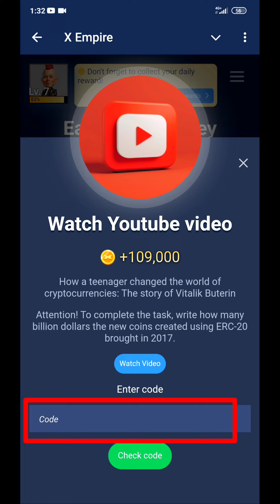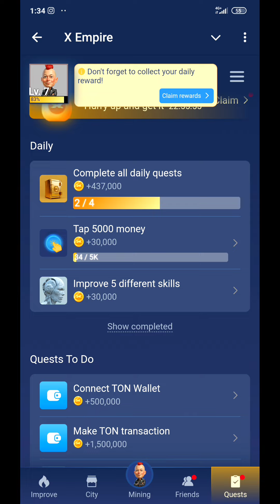X Empire Watch YouTube Video Code 8 August | X Empire Video Code Today | X Empire New Video Code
(1)Riddle Of The Day Code
(2) Riddle of The Day 8 August
Riddle of the day code x Empire
X Empire Riddle Of The Day Code
X Empire Riddle Of The Day Code Today
X Empire 8 August mission
X Empire daily quests
Daily quests x Empire today
All quests Complete Trick X Empire
Today mission X Empire 8 August
X Empire watch YouTube video Code today
X Empire watch YouTube video today
X Empire watch YouTube video Code today 8 August
Rebus of the day code x Empire
Rebus of the day code today
8 August rebus of the code
8 August all mission Codes x Empire